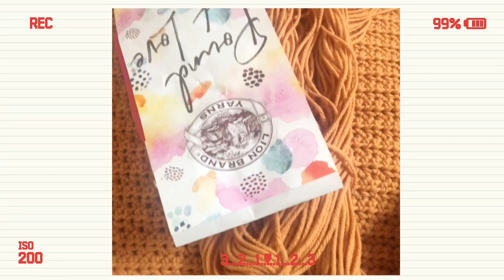Weekend Crochet A Pullover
Crochet along with me this pullover using a simple stitch. It’s a weekend project, you’ll be surprised how fast your project grows.